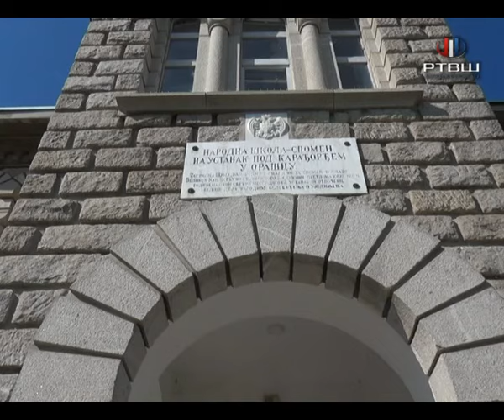RTV Šumadija - Usršnja radionica za predškolce u OŠ "Prvi srpski ustanak"